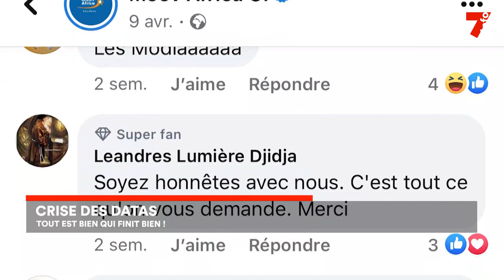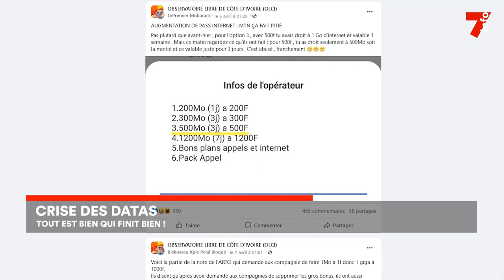Le 7 minutes du 25 avril 2023 (édition du 6h)